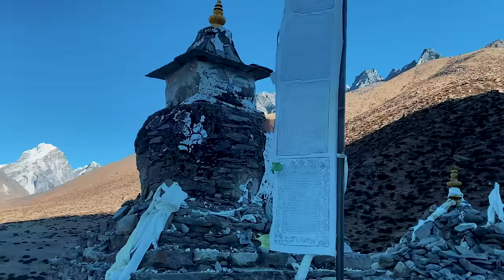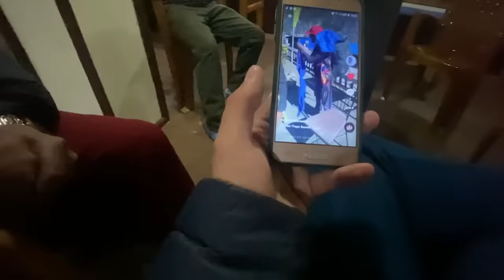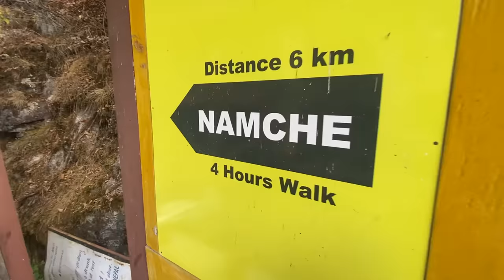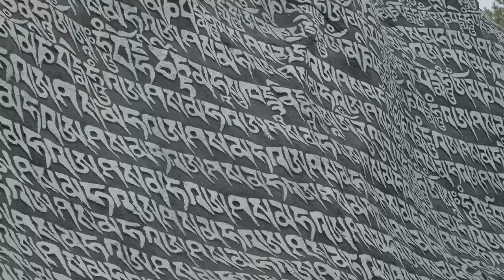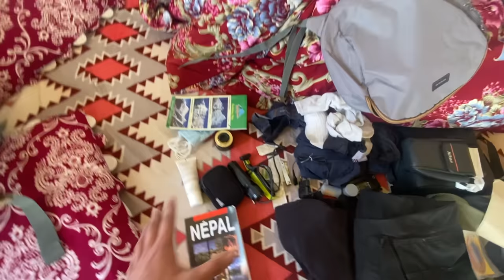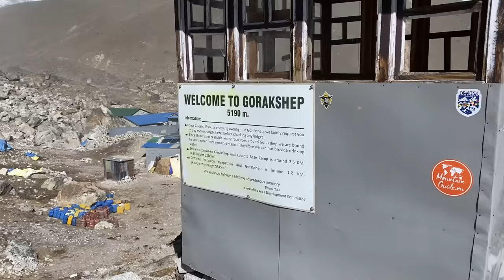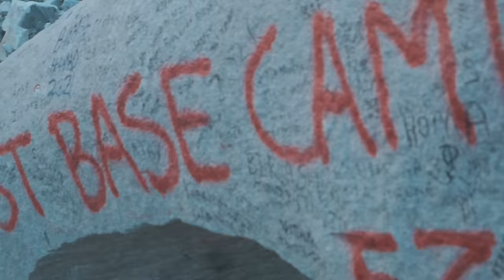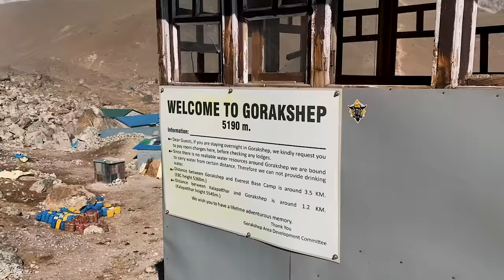Je grimpe 10 jours jusqu'à l'EVEREST BASE CAMP 5365m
Matériel de la Cliovan :
Convertisseur 12V 220V allume cigare
Adaptateur bluetooth allume cigare USB
Douche solaire 1er prix
Matelas gonflable
Tapis de sport
Ferrures pliables
Velcro collant
jerrican alimentaire 20L
Réchaud à gaz 1 feu
Kit de cuisine camping
Batterie solaire
Mon matériel vidéo :
Panasonic Lumix G80
Laowa 7.5mm F2.8
12-60mm F 3.5/5.6
25mm F 1.7
Batteries Lumix G80
DJI Mavic pro
Stabilisateur DJI ronin SC
Cage Smallrig
Rode video micro
Micro Rode NT USB (voix off)
Joby gorillapod
Kit 3 lights Neewer 660
14 Gélatines de couleurs
Aputure AL-M9
Disque dur externe 5To